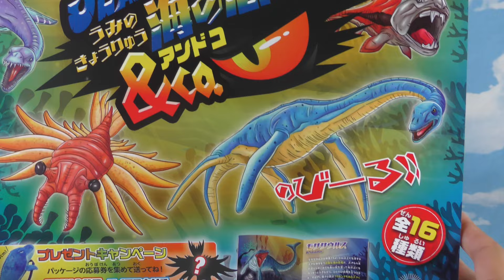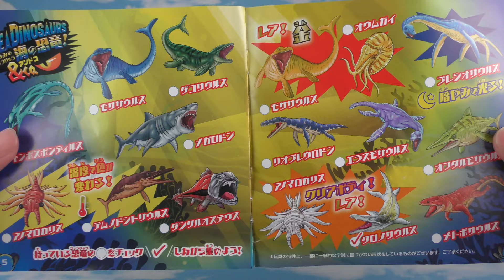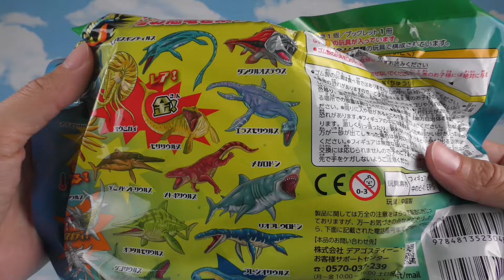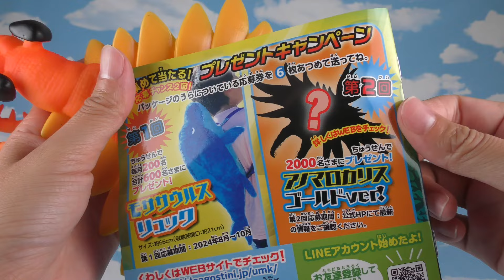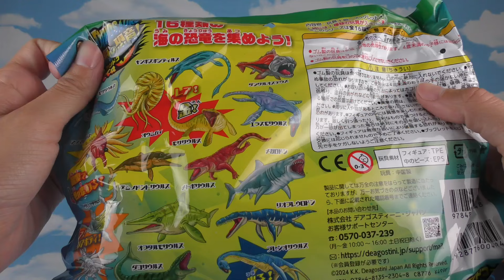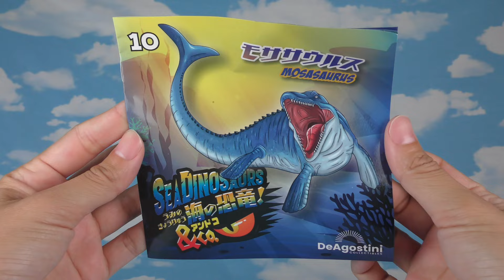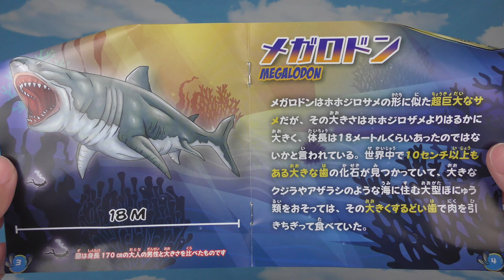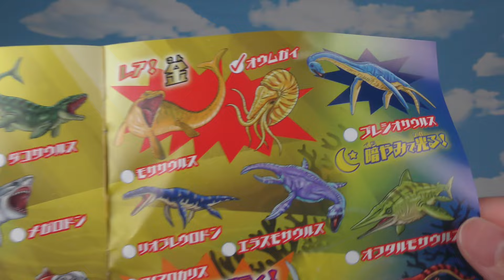海の恐竜&Co.(SEA DINOSAURS & Co.) コンプリートセット 全16種類開封！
03:35　リオプレウロドン(Liopleurodon)
06:21　クロノサウルス(Kronosaurus)【クリアボディ(Clear Body)】
09:25　キンボスポンディルス(Cymbospondylus)
11:36　プレシオサウルス(Plesiosaurus)
∟14:14　暗闇で光るよ
14:40　エラスモサウルス(Elasmosaurus)
17:31　アノマロカリス(Anomalocaris)
∟20:37　温度で色が変わるよ
21:52　オフタルモサウルス(Ophthalmosaurus)
25:13　メトポサウルス(Metoposaurus)
28:28　アノマロカリス(Anomalocaris)【クリアボディ(Clear Body)】
29:59　ダコサウルス(Dakosaurus)
32:20　モササウルス(Mosasaurus)【ゴールド(Gold)】
35:20　モササウルス(Mosasaurus)
37:02　ダンクルオステウス(Dunkleosteus)
40:17　メガロドン(Megalodon)
43:23　テムノドントサウルス(Temnodontosaurus)
∟45:50温度で色が変わるよ
46:46　オウムガイ(Nautilus)【ゴールド(Gold)】

▼コンプリートセットはデアゴスティーニ公式通販サイトで購入できるよ！